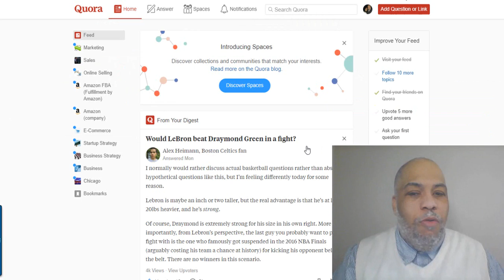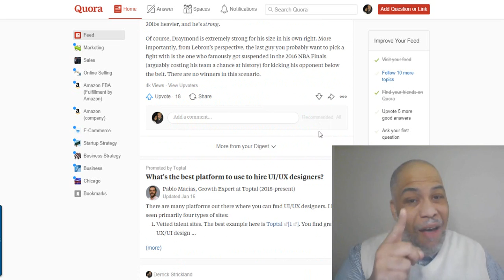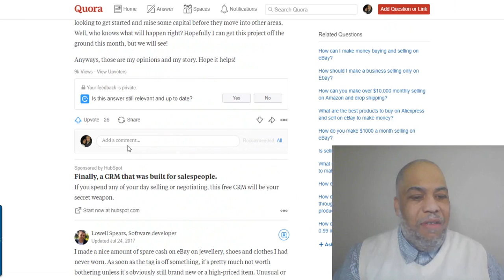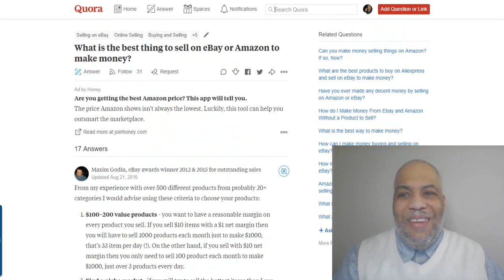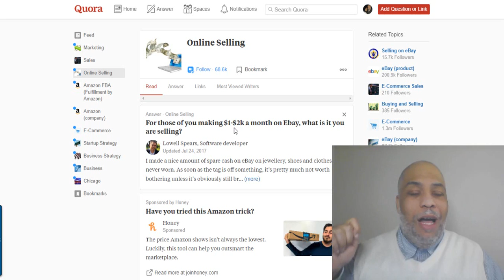Its OK To Be Social... But You Really Need To Be Relevant Content Creation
Learn How To Make Money with The Dollar Tree